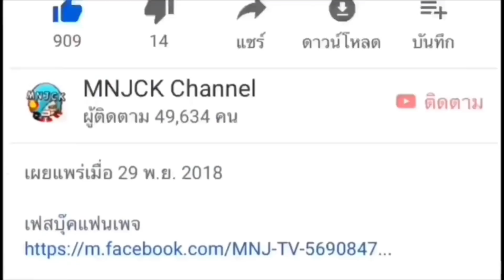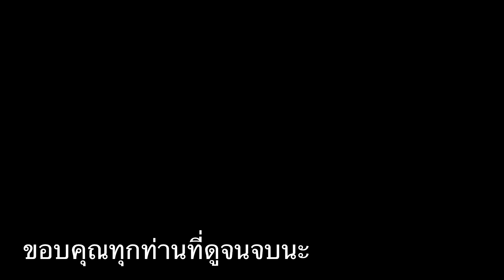โปรเพลย์เยอร์M500FreeFire เล่นพกM500ทั้งเกม โครตแม่นยิงตายกลางอากาศ ดูเลยครับ